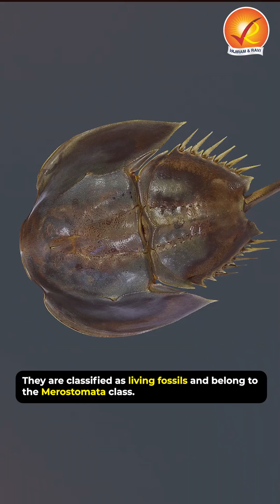Horseshoe Crab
The ancient horseshoe crab, a living fossil that's been around for 445 million years. Learn about its significance in modern medicine, the species found in India, and the challenges they face due to habitat loss and human activities. Protect these vital marine creatures.